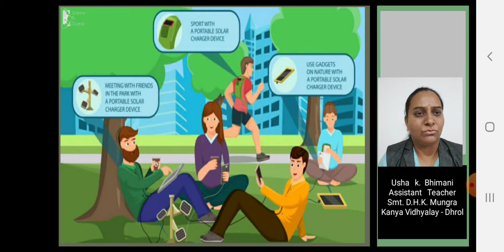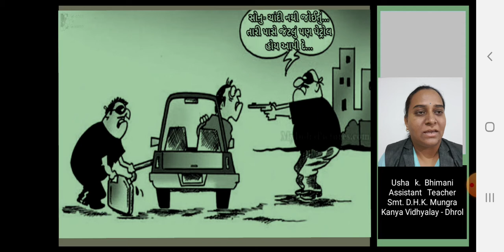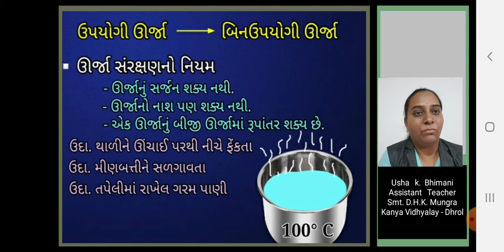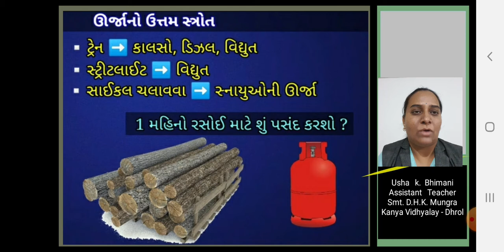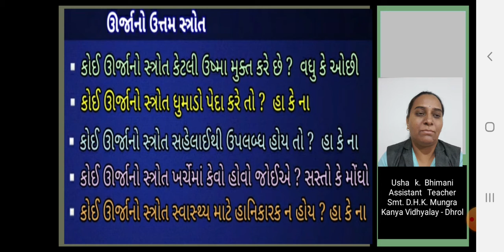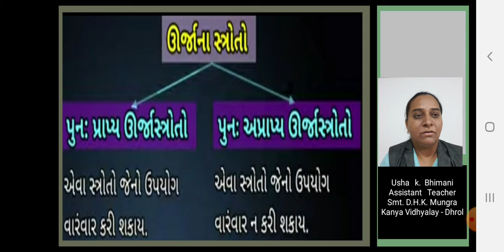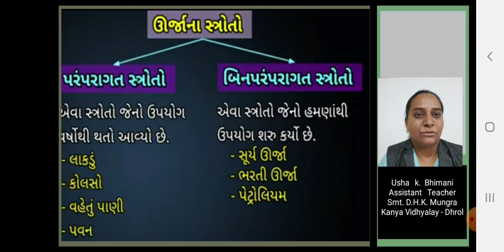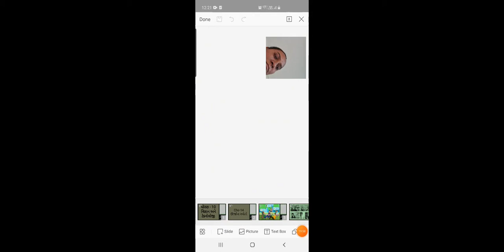ધોરણ -10-વિજ્ઞાન અને ટેક્નોલોજી - પ્રકરણ- 14 ઊર્જાના સ્ત્રોતો - ભાગ-1 - Ushaben K.Bhimani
ધોરણ -10
વિજ્ઞાન અને ટેક્નોલોજી
પ્રકરણ- 14
 ઊર્જાના સ્ત્રોતો
ભાગ-1

Lecture by :
Ushaben K. Bhimani
Assistant Teacher,